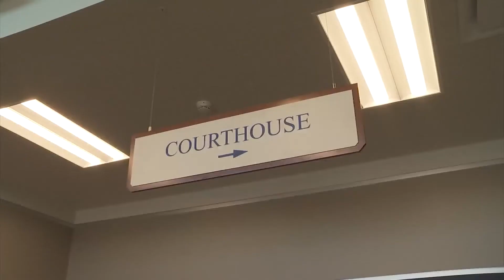News on the Go: The Morning News Edition 5-25-19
Rob Hackford has all your local news happening this morning.